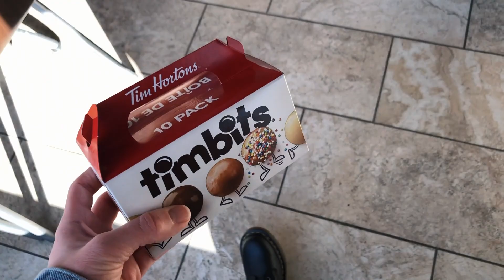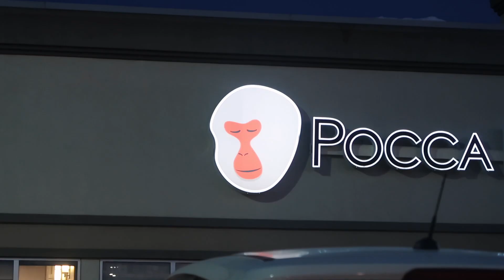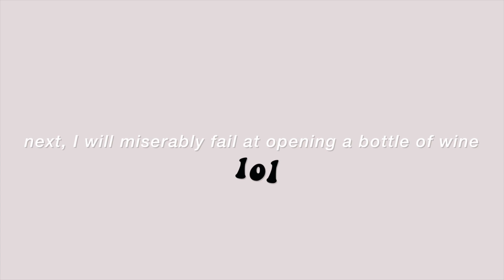a weekend in canada!! → travel vlog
✧ my boyfriend & I decided to take a quick spontaneous roadtrip up to Winnipeg, Manitoba over the weekend. here's a vlog of our little adventures! also so sorry for my sick voice :'(

age ⋆ 23
camera ⋆ Canon G7x Mark II + Canon M50